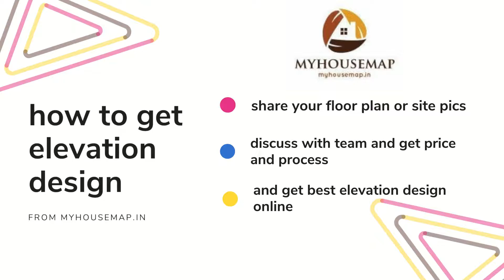20×50ft front elevation 1000sqft | Triple Story Luxury Home Design | Design Perfect 3 Story Home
20×50ft front elevation 1000sqft | Triple Story Luxury Home Design | Design Perfect 3 Story Home